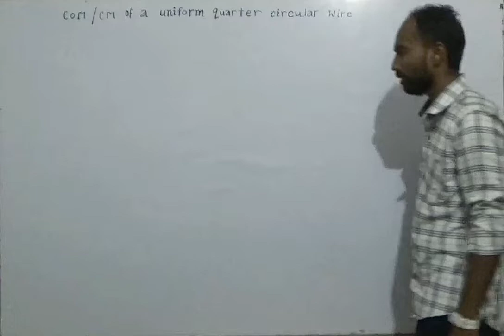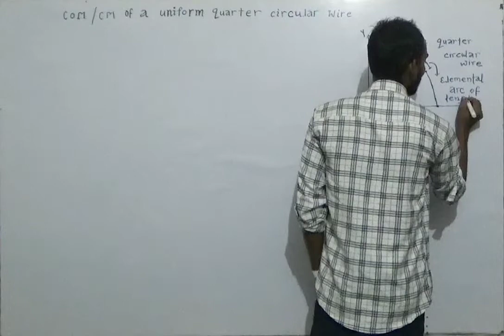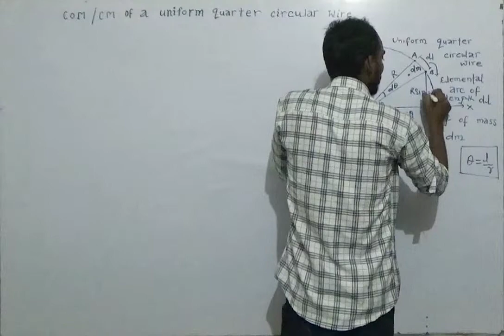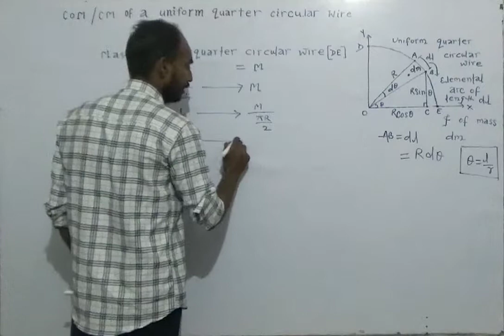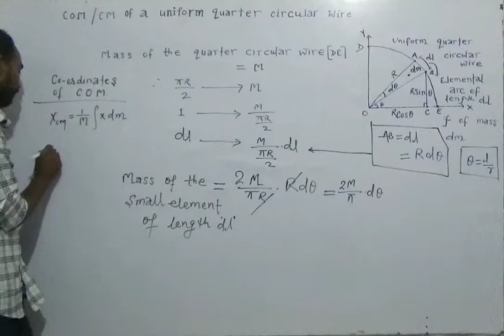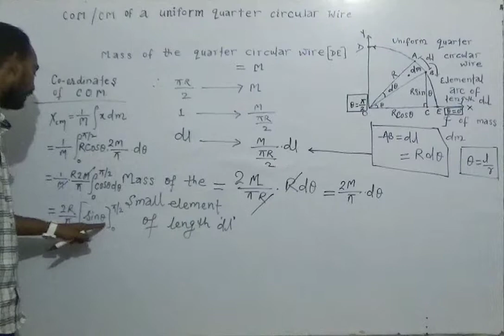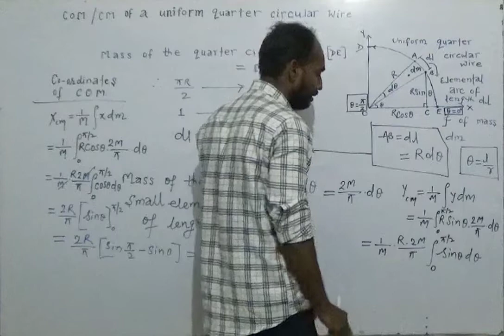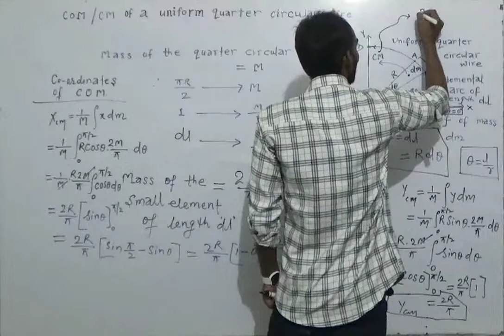Centre of mass of Uniform quarter circular wire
Centre of mass of Uniform quarter circular wire Centre of mass of a uniform rod  , Law of Conservation of linear momentum of n particle system and Centre of mass continuous mass distribution Centre of mass of the two particles Electrostatics NCERT ,  Telescope, Compound Microscope terms EXPLAINED, Magnification of compound Microscope,Compound Microscope Magnification  formula proved, Compound Microscope terms EXPLAINEDCompound Microscope Magnification  formula proved, Compound Microscope terms EXPLAINED Magnification when an image formed at infinity Simple Microscope , Cauchy's Relation , Dispersion and Cause of Dispersion, Dispersion without Deviation, Condition for neviation, Deviation without Dispersion, Condition for no Dispersion, Condition for achromatism, Dispersive power,( Omega ) , Deviation produced by a Prism. Refraction through a trihedral prism , Relation between Simple Microscope & Magnification , Cauchy's Relation , Dispersion and Cause of Dispersion, Dispersion without Deviation, Condition for no Deviation, Deviation without Dispersion, Condition for no Dispersion, Condition for achromatism, Dispersive power,( Omega ) , Deviation produced by a Prism. Refraction through a trihedral prism , Relation between Refractive index and Angle of minimum deviation, Equivalent focal length: a system of two CONVEX lenses with separation of distance " d ", Newton' s Formula for a CONVEX lens , focal length = ?, Refraction at a spherical Convex spherical surface , EQUATION  when object lies in the denser medium  , image formed is real ,in terms of object distance u and focal length f , image distance v and focal length f : Relation between focal length f and radius Newton' s Formula for a CONCAVE mirror , focal length = ?, Refraction at a spherical Convex spherical surface , EQUATION  when object lies in the denser medium  , image formed is real ,in terms of object distance u and focal length f , image distance v and focal length f : Relation

my fecbook।